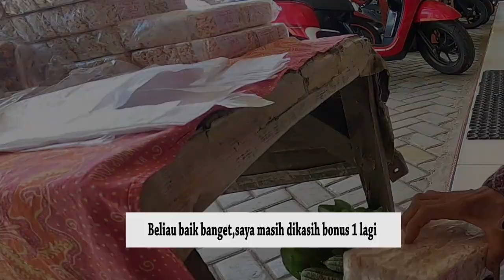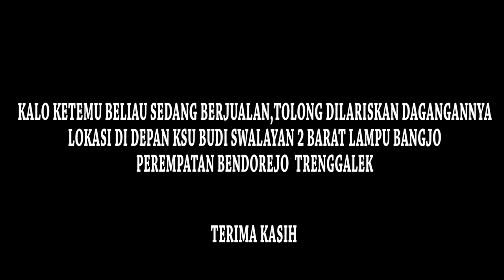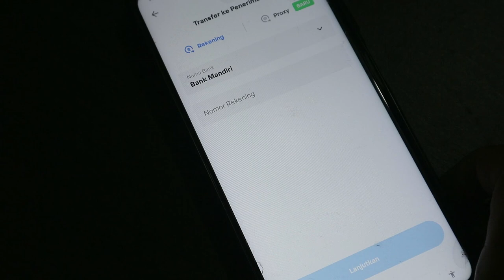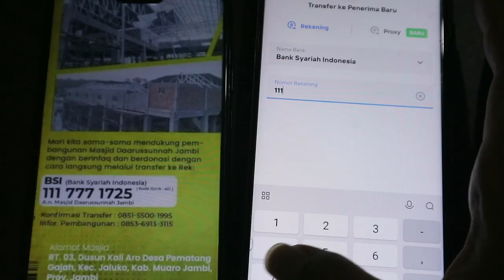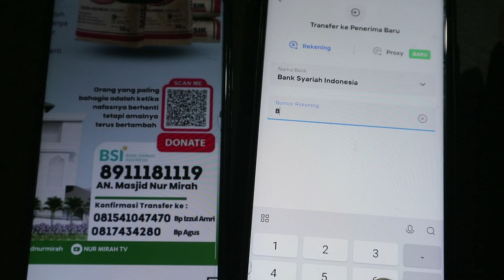HABISKAN SALDO ADSENSE TUK DONASI (TERIMAKASIH BANYAK SUBCRIBER & VIEWER ATAS BANTUANNYA)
Ada bagi dalam bahagia,terima kasih orang orang baik

Video ini memang sengaja tidak dimonetize karena jika monetize pasti terkena copyright untuk lagunya,terima kasih untuk subscriber dan viewer yang sudah mensupport chanel ini,makasih atas bantuannya juga hingga terkumpul saldo adsense yang akan dibagi bagikan kepada yang membutuhkan..semoga kalian semua selalu diberikan kelancaran rezeki dan sehat selalu..AAMIIN